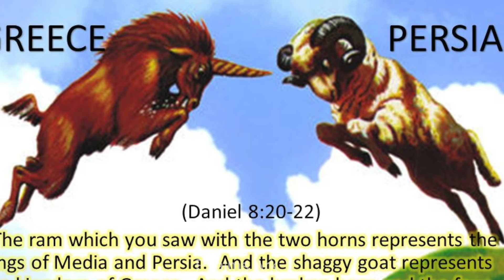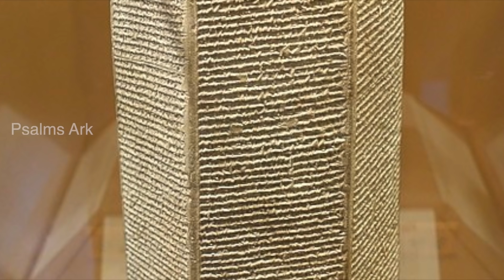தானியேலின் தீர்க்கதரிசனம் நிறைவேறியது | Tamil christian message | Justin Prabhakaran message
தானியேலின் தீர்க்கதரிசனம் நிறைவேறியது
Tamil christian message
Justin Prabhakaran message

Message : Rev.Dr.Justin Prabhakaran
Edit : MGS.Rajan
Direction : P.Antony